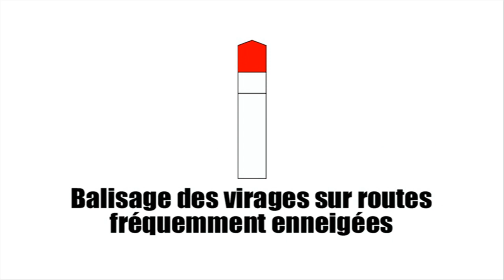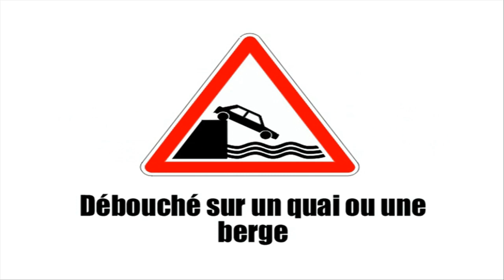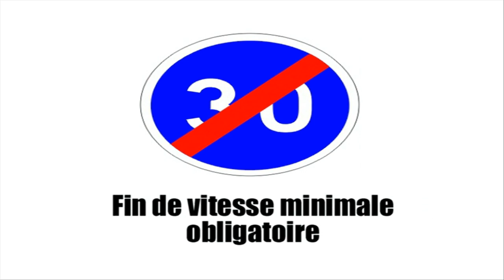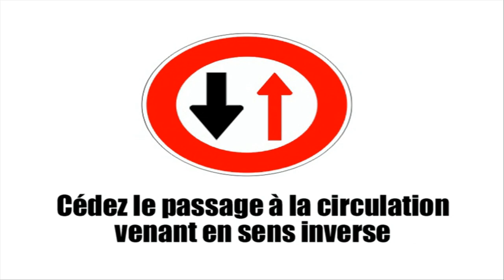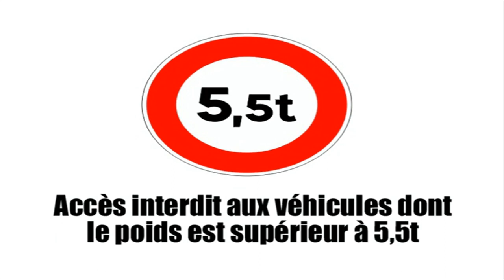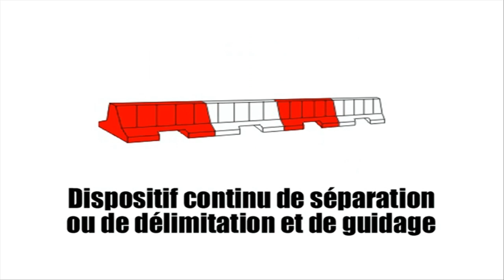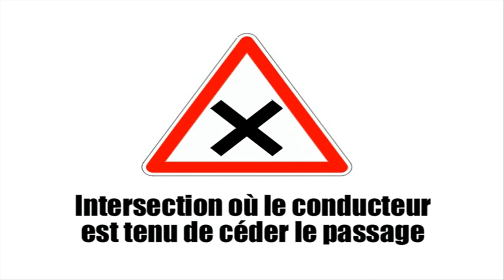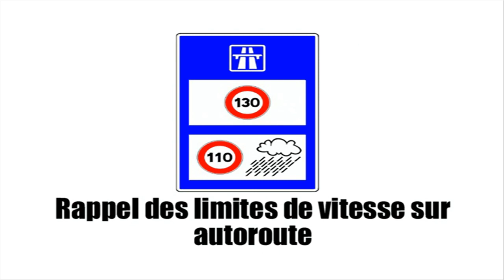Aprende francés = Curso de francés # Sur la route